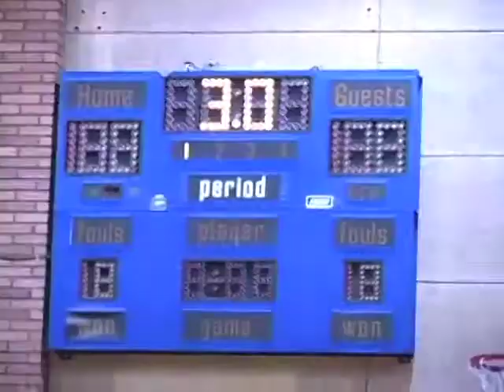20101212 UCR Women's Basketball Wins At Washington.mp4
UC Riverside Women's Basketball Defeats Washington 59-54